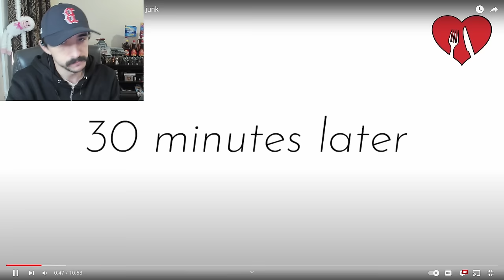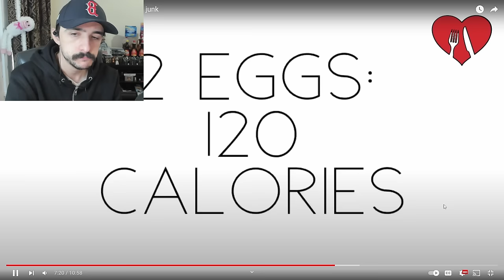Amberlynn uses every excuse she can to eat junk | Reaction